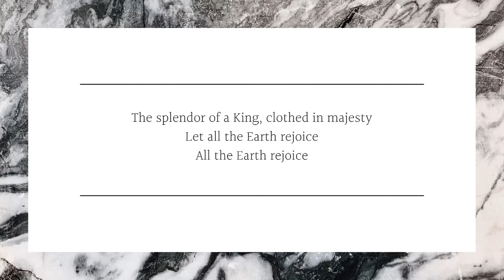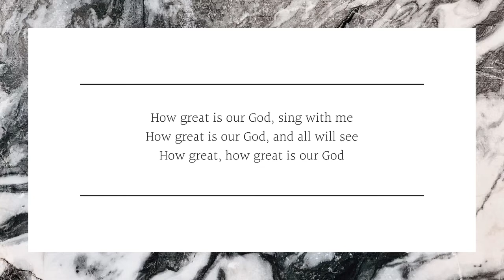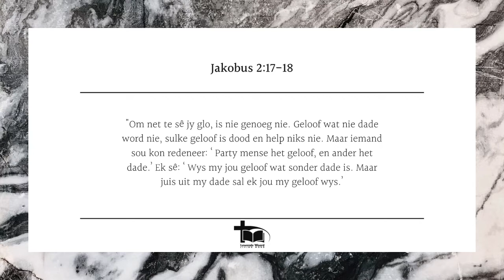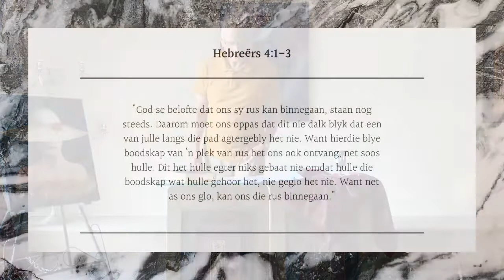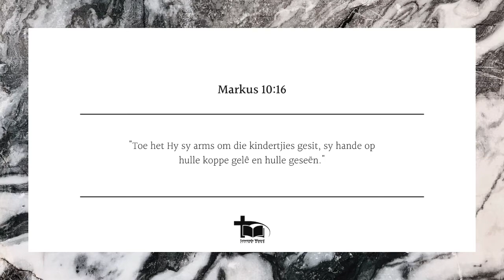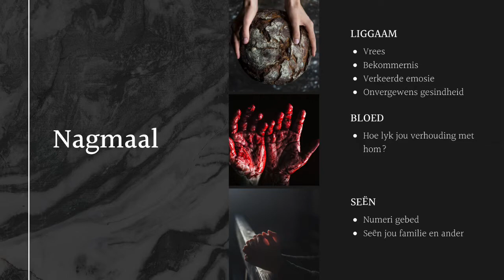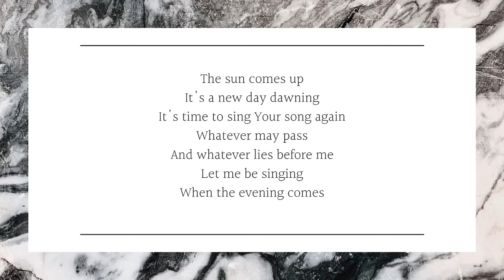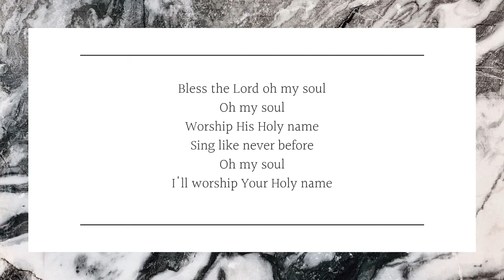05 April 2020 - Gerrit de Lange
Geloof, rus en salwing